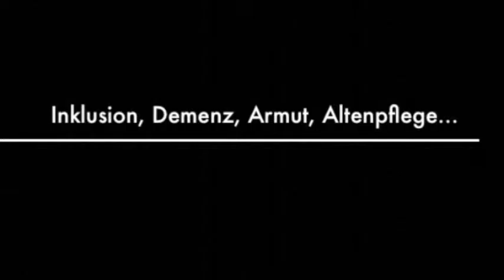KÖLN BEWEGT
Alle Filme und Informationen über unsere Arbeit Köln bewegt e.V. ist ein eingetragener, gemeinnütziger Verein, der Netzwerke schafft!